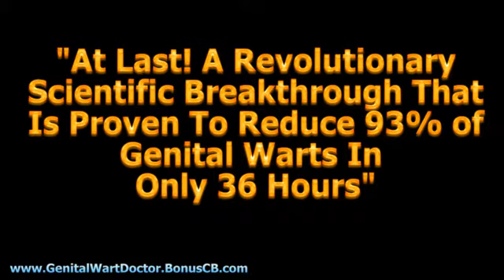genital warts in women - female genital warts - treatment for genital warts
Are You Facing The Rest Of Your Life With Genital Warts,
Embarrassment and Misery? Well. Not Any More

At Last! A Revolutionary Scientific Breakthrough That Is Proven
To Reduce 93% of Genital Warts In Only 36 Hours